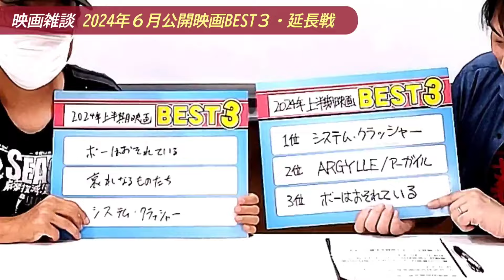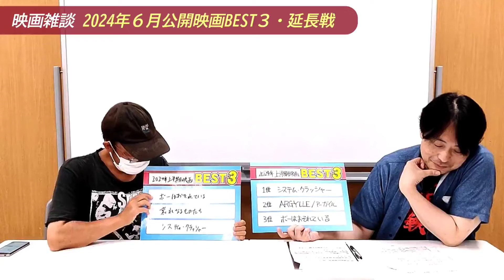映画雑談 2024年６月公開映画BEST３・延長戦!!【映画野郎チャンネル】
ひとつ前にアップした映画ランキング企画「2024年６月公開映画BEST３」 の延長戦動画です！
映画野郎・編集長の原口と副編集長・小川が、6月新作のBEST3のランキングからは惜しくも漏れたけど面白かったのでぜひ語っておきたい作品のほか、2024年の上半期に関する話題についてもあれこれ話しておりますよ！

※今回語った作品⇒『ドライブアウェイ・ドールズ』（6/7公開）、『バッドボーイズ RIDE OR DIE』（6/21公開）、『クワイエット・プレイス：DAY 1』（6/28公開）、『ディア・ファミリー』（6/14公開）

◎映画情報WEB（Facebookページ）＆メールマガジン『映画野郎』　更新＆配信中！

「映画野郎」とは、大人の男性目線で見て楽しい映画をメインで扱う､｢野郎｣向け映画情報サービスです。
2007年から情報配信を始め、現在はメールマガジン（無料）をメインにFacebookでも展開！
新作映画の採点付きレビューや様々なジャンルのスペシャリストによる連載コラム等、読み応えと役立ち度の高い内容で楽しんでいただける映画媒体を目指します！
YouTube「映画野郎チャンネル」では、メルマガやFacebookとはまた違った映画ネタのコンテンツをアップします！　野郎向けなエンタメ映画、ジャンル映画が好きな人はみんな俺たちの仲間！

・映画野郎【無料メルマガ版】（毎週金曜発行！「まぐまぐ!」にて配信中。ご登録お願いします！）

★発行：STF Project　映画野郎編集部
★発行人・編集長：原口一也／副編集長：小川修司（じょ～い小川）
　※YouTube撮影スタッフ：藤原伸介